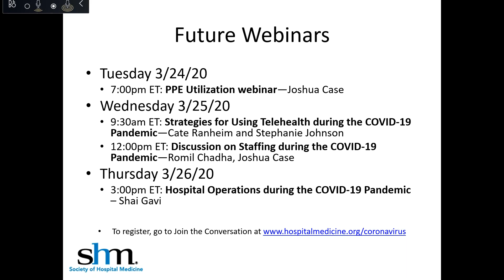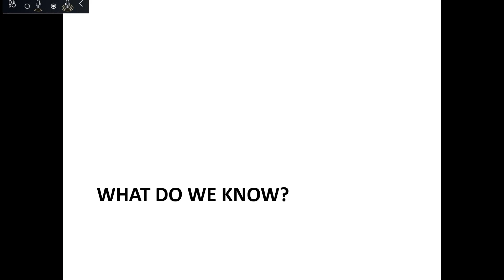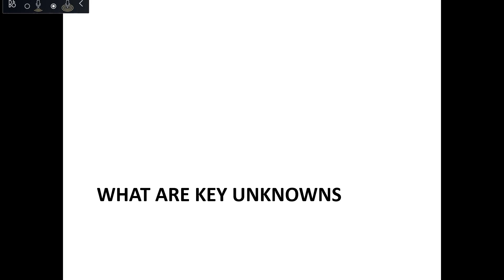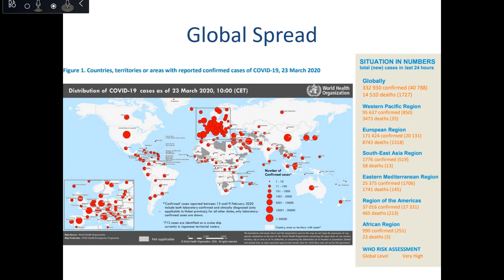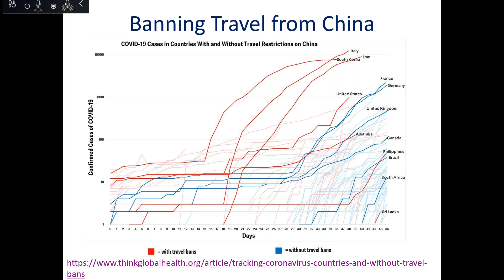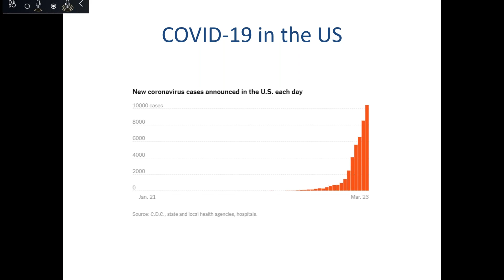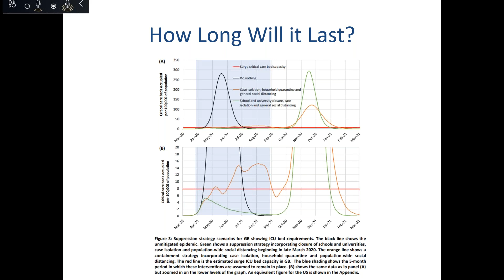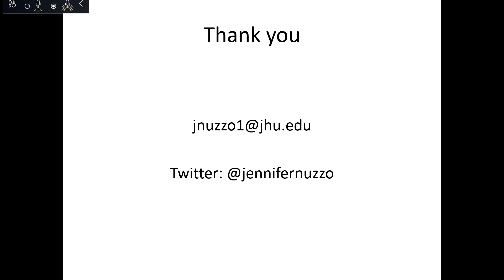The Challenges Facing the US in Responding to the COVID-19 Pandemic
Join Jennifer Nuzzo, DrPH, SM for a Grand Rounds-style lecture on the US response to COVID-19. Her talk will be a high-level epidemiological and public health look at the pandemic and the systems involved in responding to the crisis.

Dr. Nuzzo is Senior Scholar at the Johns Hopkins Center for Health Security and Associate Professor in the Department of Environmental Health and Engineering and the Department of Epidemiology at the Johns Hopkins Bloomberg School of Public Health.

To claim CME, please visit the SHM Learning Portal Click Login or Register and enter your SHM username and password.

Accreditation Statement
The Society of Hospital Medicine is accredited by the Accreditation Council for Continuing Medical Education (ACCME) to provide continuing medical education for physicians.

Credit Statement
The Society of Hospital Medicine designates this live activity for a maximum of one AMA PRA Category 1 CreditTM.  Physicians should only claim credit commensurate with the extent of their participation in the activity.

Successful completion of this CME activity, which includes participation in the evaluation component, enables the participant to earn up to 1.00 MOC points in the American Board of Internal Medicine’s (ABIM) Maintenance of Certification (MOC) program.  Participants will earn MOC points equivalent to the amount of CME credits claimed for the activity.  It is the CME activity provider’s responsibility to submit participant completion information to ACCME for the purpose of granting ABIM MOC credit.